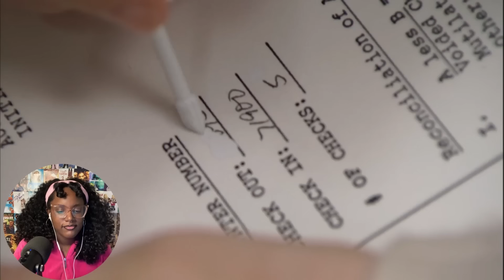SCARED STRAIGHT by Prison Mike | First Time Reacting To The Office 3x9 'The Convict'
All I can do is sigh and shake my head sometimes

0:00 Intro/Memory Refresher
4:23 Reaction
17:23 Outro/Discussion